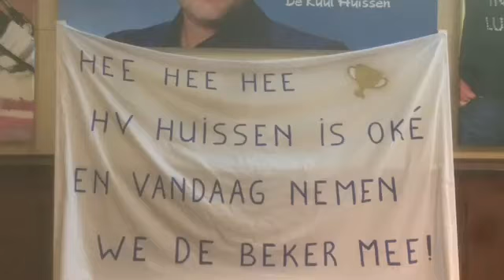Hv Huissen F1 kampioen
Kampioenswedstrijd Hv Huissen